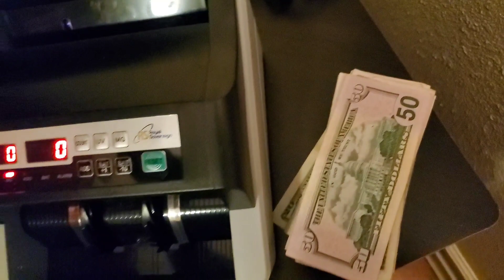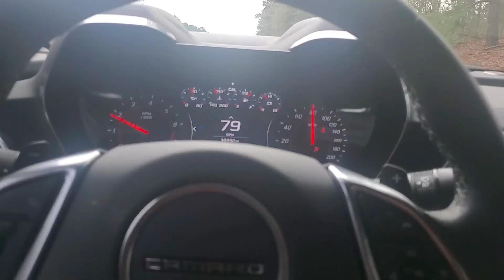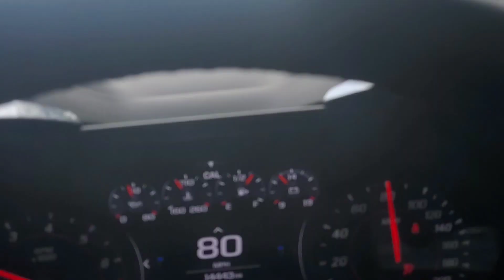TRADED MY 81 SHORTBED C10 ROLLER FOR A 2 DOOR BOX 📦 IMPALA BARTERKINGPETTY BUY